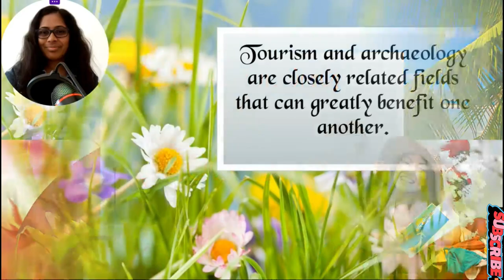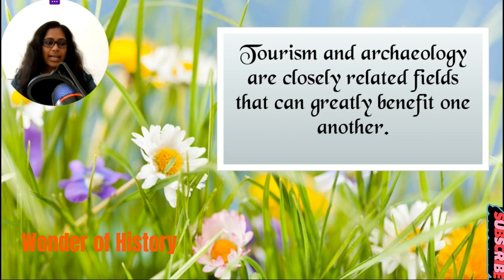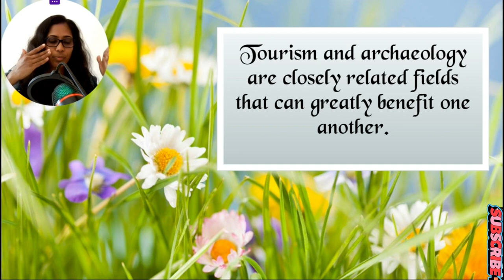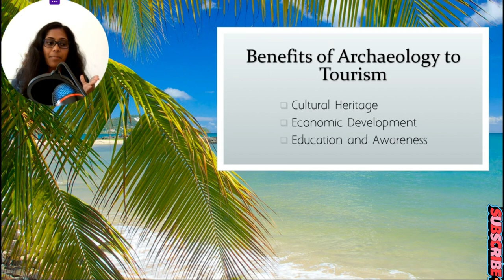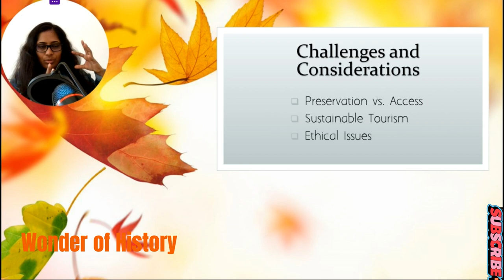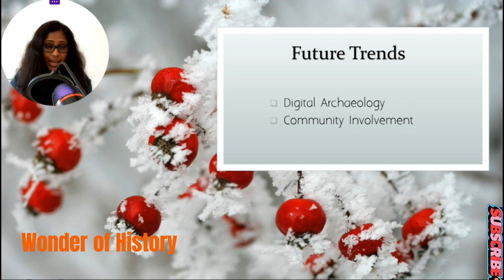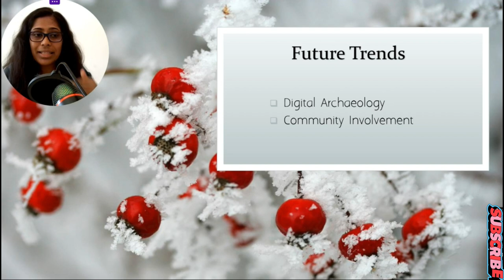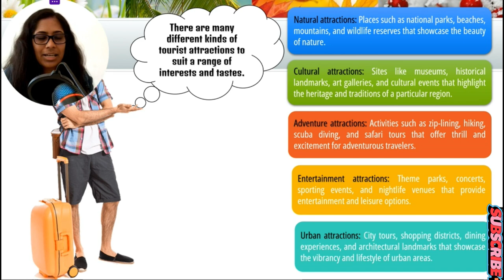Archaeology Vs Tourism 👣 පුරාවිද්‍යාව සහ සංචාරක කර්මාන්තය ✈️ Wonder of History